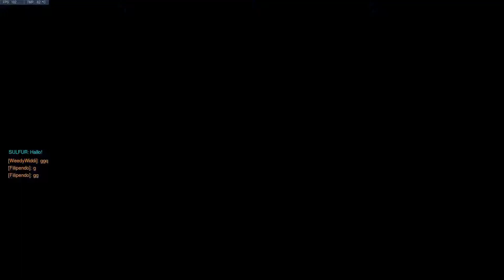Alles ohne mich? - Overwatch Deutsch let's play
Fails und Dummheit inbegriffen.

Gamplay und Kommentar: Agrano

Battle.net: Agrano#2112